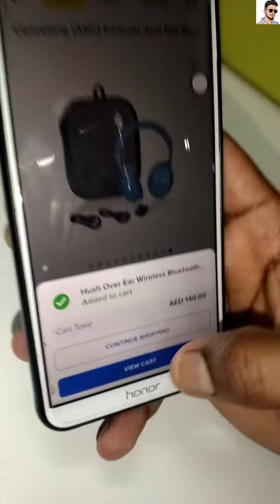നൂൺ നിന്ന് വാങ്ങിയ സാധനം കൊള്ളാമോ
സംഭവം കലക്കൻ ആയിണ്ട് ട്ടാ